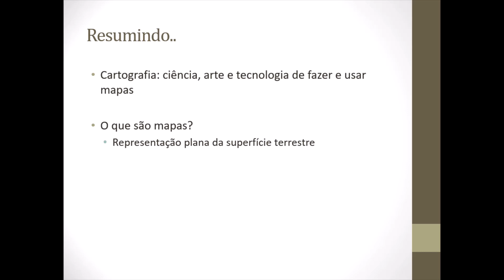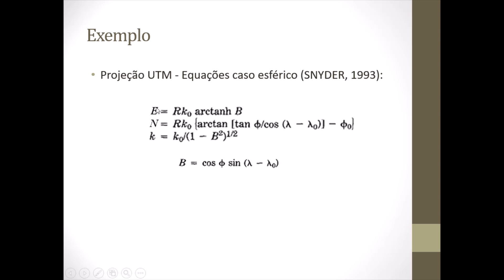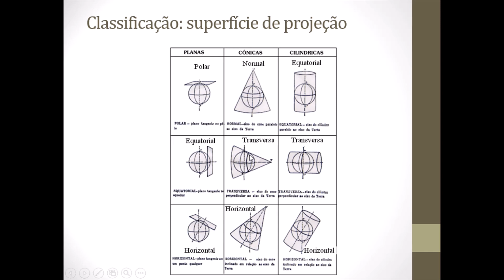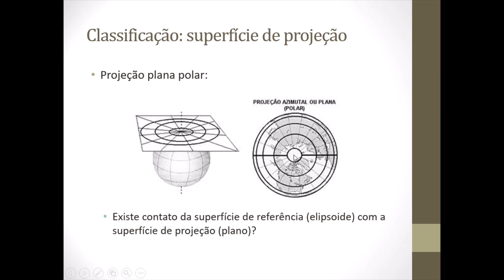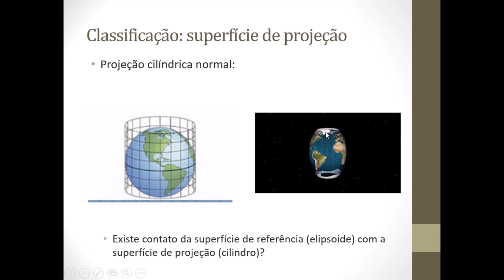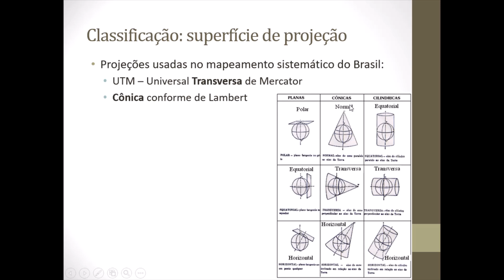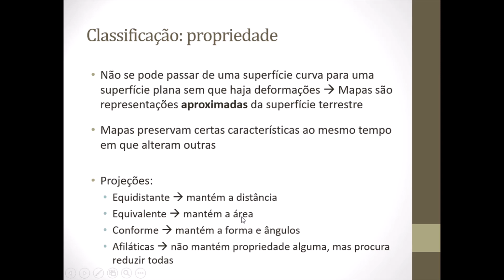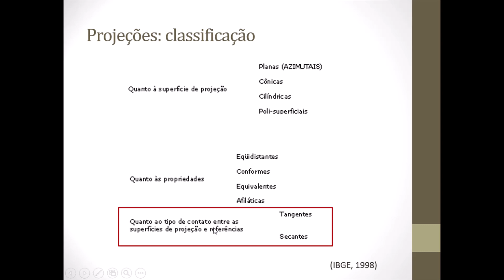Cartografia: Projeções Cartográficas (Parte II)